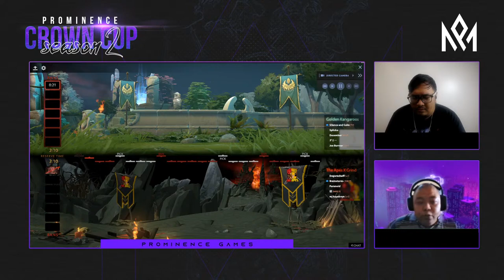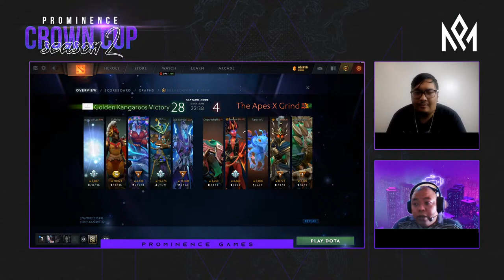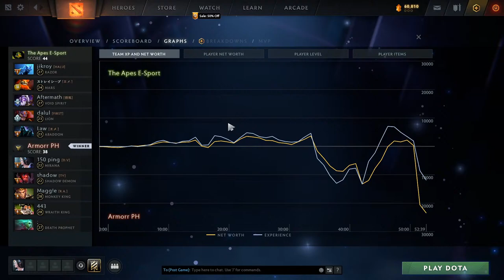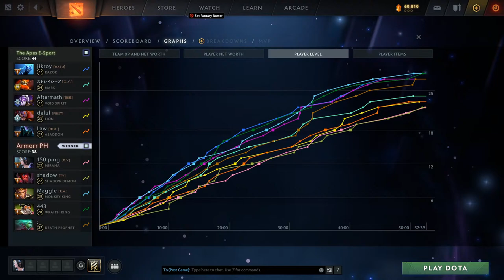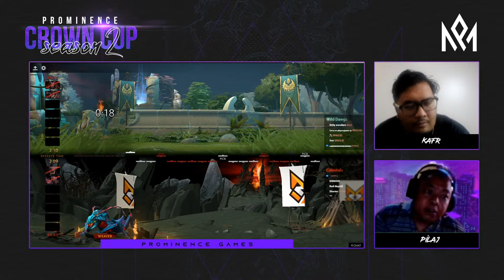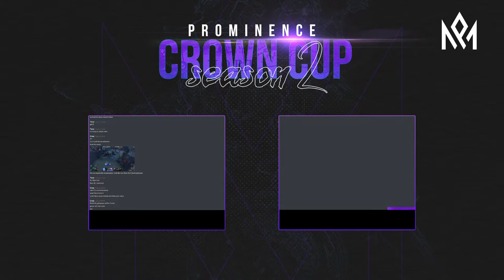DAY 1 - Prominence Crown Cup Dota 2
Prominence Crown Cup Season 2 - Dota 2 E-sports. Join our stream as we witness the epic clashes between 36 proud teams competing for the Prominence Crown!